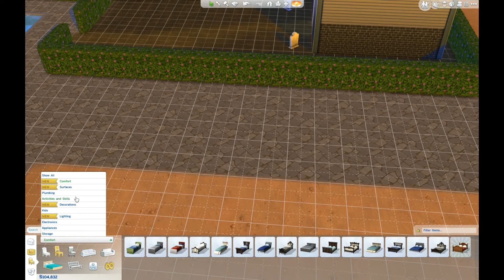The Sims 4 Legacy Challenge: Part 84 - Improving the Gardens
With the extra cash lying around it's time to spruce up the gardens around the house.

A slightly-rule bendy Sims 4 Legacy Challenge. If you would like to see your Sims, houses, families or other content appear in the series then upload them to the exchange with hashtag
I'll include as much user-created content as possible :)